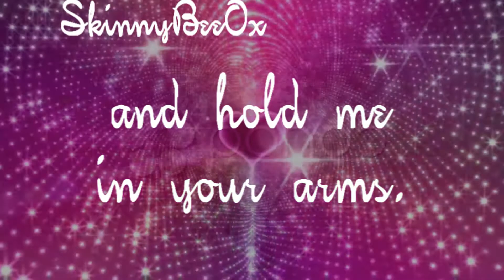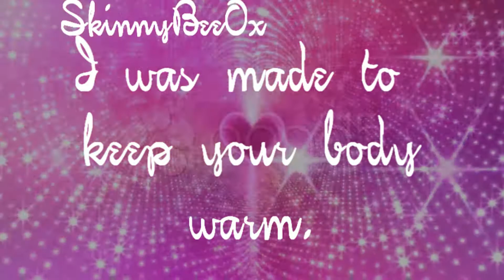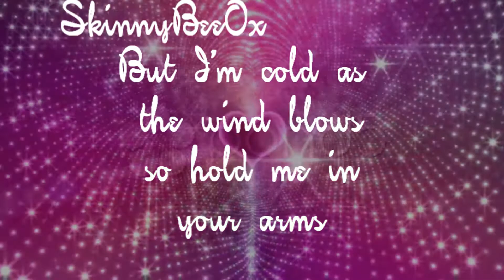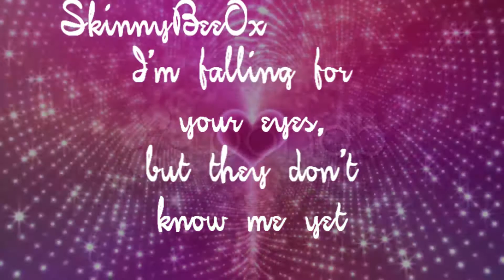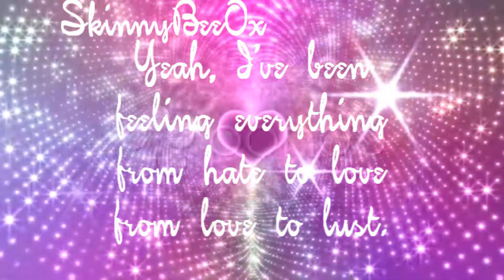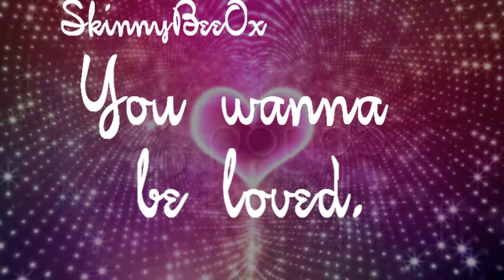Kiss Me - Ed Sheeran [[Lyrics]]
Hey hey so this is for my best mate Shelby. Shes such a fabulous person, always there in my time of need. if im upset or angry or even just want a laugh shes always on the other side of the phone or computer or even just half hour drive to see her. Thanks babe for always always always bein there when i needed you most. I dont know what i woulda done without you babe so just a little something to make you smile and say how much i absolutely love you :) Your such a fabulous mate, i couldnt ask for any better. I love you girl. xoxox x3

Song information is in the video. Hope the rest of you love this too. :)

Love Kazzy xoxox